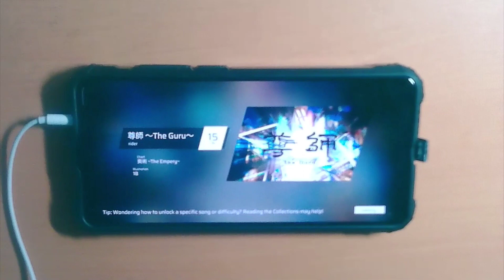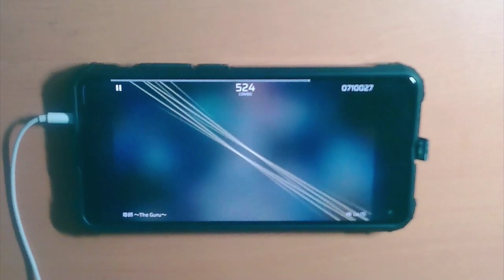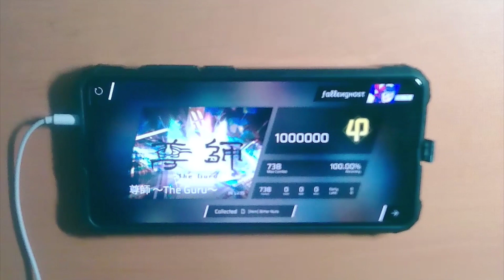Phigros - 尊師 ～The Guru～(IN15) - All Perfect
Originally uploaded on 11 Dec 2022

This chart is pretty confusing and it had me choking for a while. This is my 2nd take on cam cos the first take I set my phone screen brightness too bright to the point where you can't see the note colors lol.

尊師 ～The Guru～ by rider
Difficulty: IN Lv. 15
Max Combo: 738
Score: 1000000 (All Perfect)